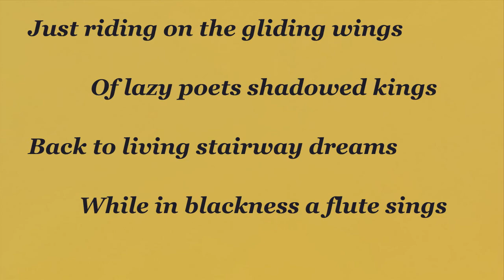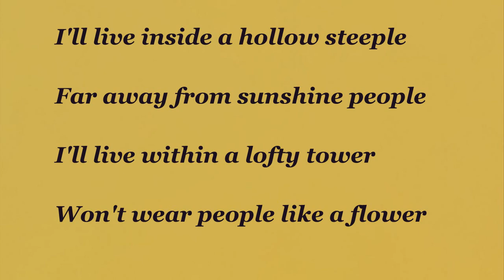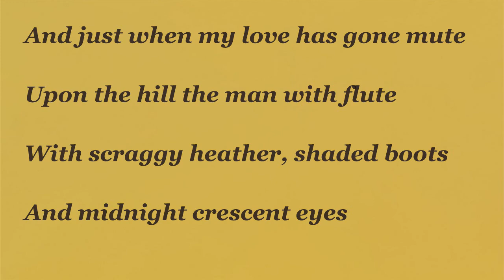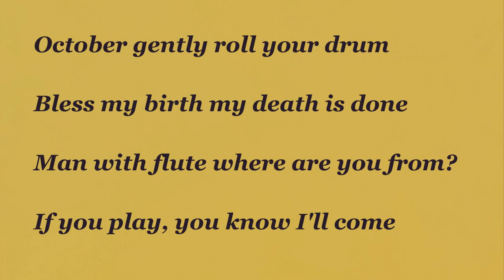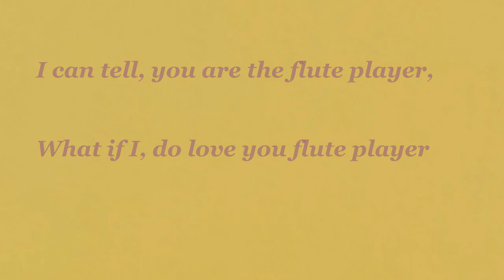Sandstone [US, Psych/Folk 1971] {W/Lyrics} What If You Could Love The Flute Player?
From:Can You Mend A Silver Thread?

** As it wrote in the cover of the album : It is hard to believe this album is not from the UK
Members (and assistants) :
David Robert Scheirer — guitar, mandolin, vocals, producer
Laurie Braunstein — guitar, female vocals
Mario Grella — guitar, mandolin, vocals
Jim McGee — flute, Fender bass
Mason Proffit — soprano, alto & bass recorders
Larry Skrip — drums

Lyrics:

**What If You Could Love The Flute Player?

September evening breathe inside me
Milkweed on my strands of hair
Milkweed finger, milkweed care
We’re all milkweed in the air.
Just riding on the gliding wings
Of lazy poets shadowed kings
Back to living stairway dreams
While in blackness a flute sings
Could you tell who is the flute player

Man with flute, wont you stay
What’s today I’ve gone away
I’m a mute’ gone out to slay
With words that on the flute could play.

I’ll live inside a hollow steeple
Far away from sunshine people
I’ll live within a lofty tower
Won’t wear people like a flower

And just when my love has gone mute
Upon the hill the man with flute
With scraggy heather, shaded boots
And midnight crescent eyes

Will sit and play he will not say
Upon Blue Mountains we will roam
On yellow cushions we will allayed
The rhymes within my heart shall flow

October gently roll your drum
Bless my birth my death is done
Man with flute where are you from?
If you play you know I’ll come

Black chords from my soul will rise
Man with flute I’m in your eyes
I will love you may I come

I can tell, you are the flute player,
What if I do love, you flute player